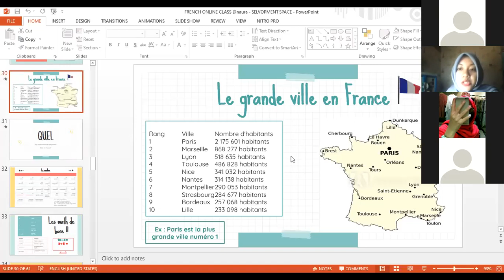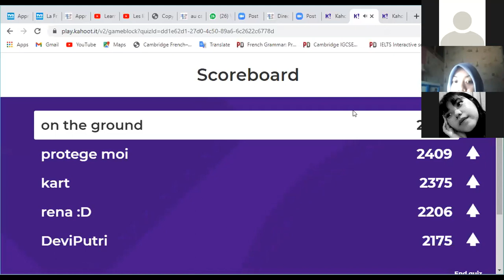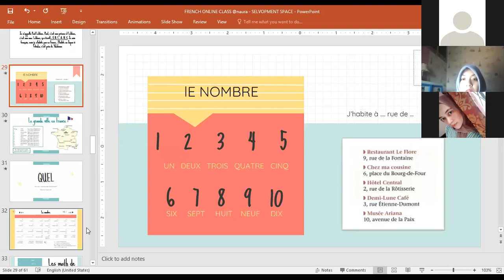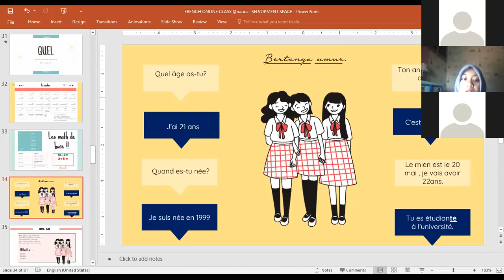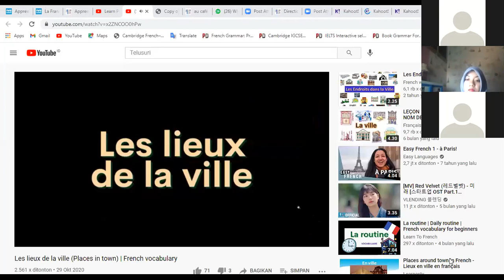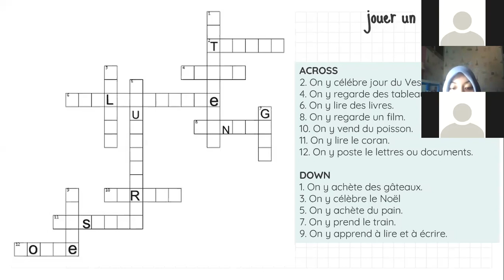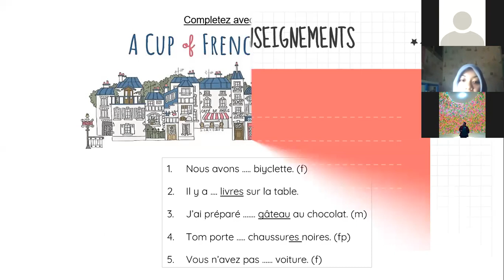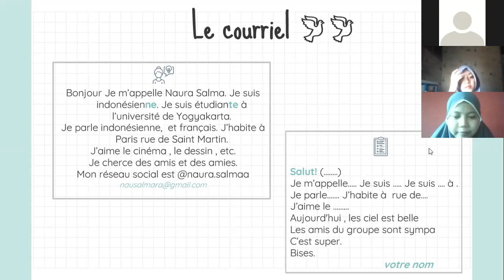Selvopment International Class 21 Maret 2021 Bahasa Prancis